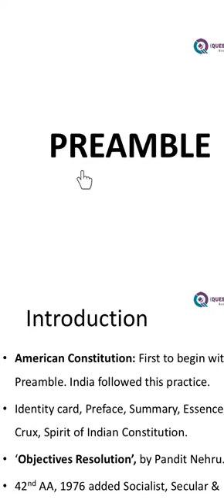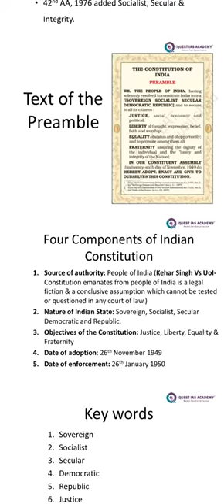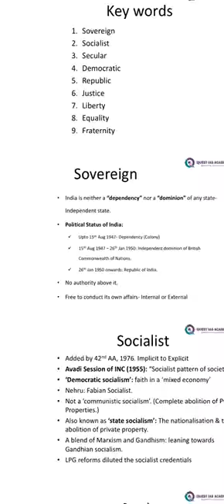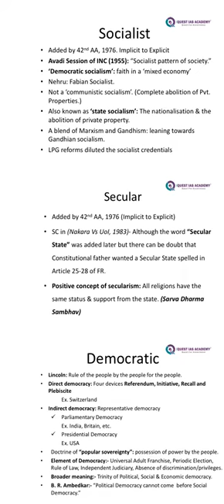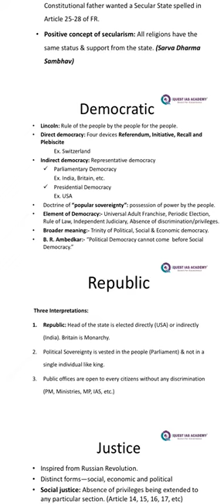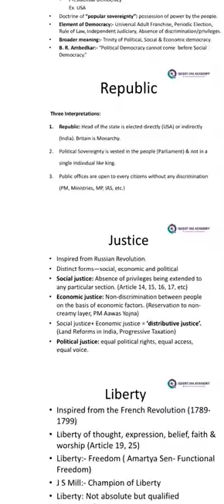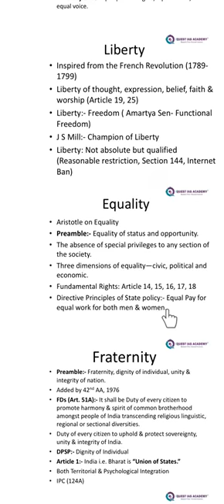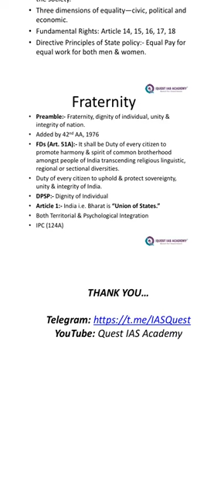Preamble of Indian Constitution Explained